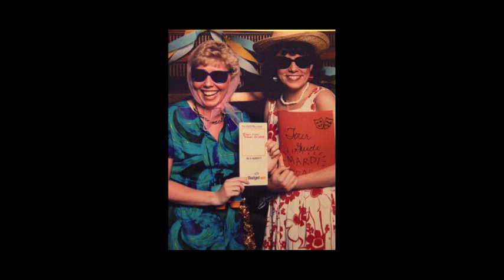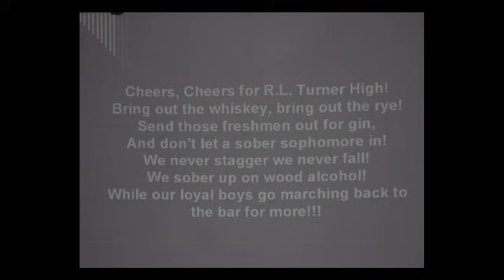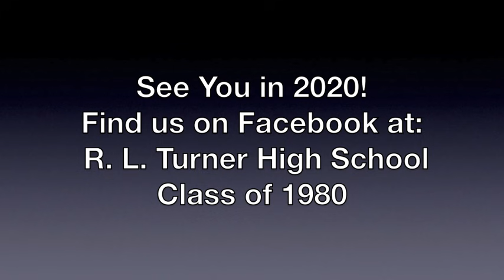RLTurner Class of 1980